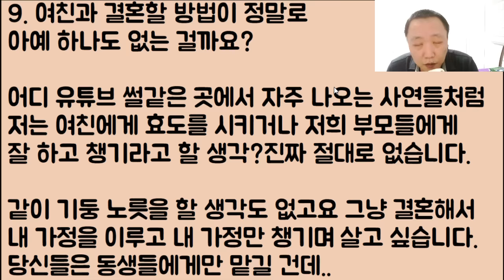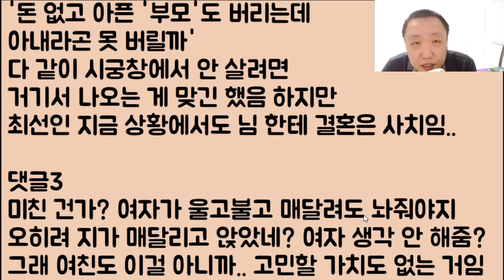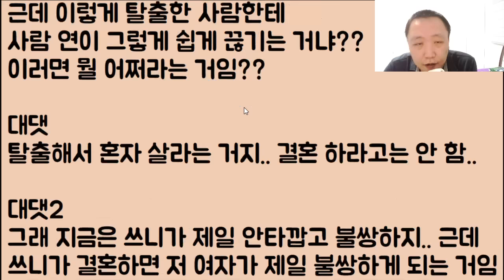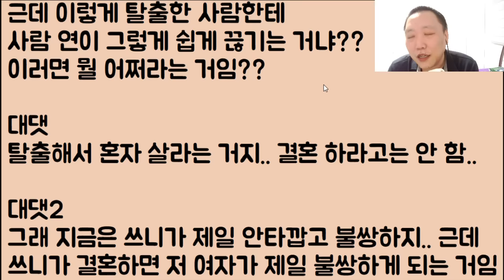[그런 거 없엉ㅠㅠ] 제가 빚 많고 가난한 집의 장남이라는 이유 하나만으로 여친이 계속 결혼을 거부하는데 정말.. 미치겠어요 마음 돌릴 방법 좀ㅠ